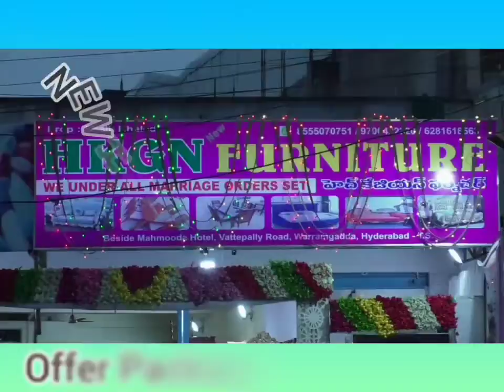Felicitation syed omer Jaleel (ias) secretary & commissioner, intermediate education department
Felicitation syed omer Jaleel (ias) secretary & commissioner, intermediate education department Government of Telangana is Retirement last day Nampelly exhibition ground Navin mittal and syed omer Jaleel brief the media

ELECTION COMMISSION

@4K NEWS
@TELANGANA STARS CHANNEL
@Sanatan Mahaqtaal @7H News